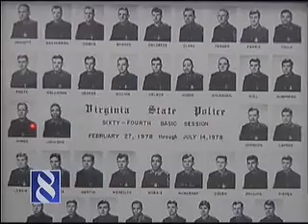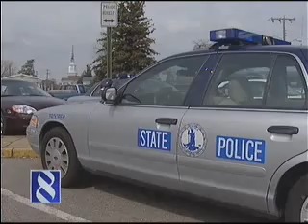New Recruits Begin Basic Session on Oct. 10, 2010.wmv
New recruits begin training at the Virginia State Police Academy.  There are nine second-generation recruits in the class.  WRIC-TV 8 reporter, Lindsey Martin, interviews Virginia State Police Sergeant Dane Wyatt about how it feels to have his son following in his footsteps.